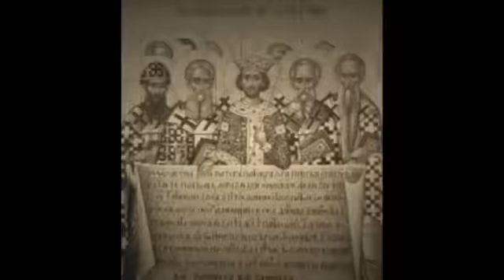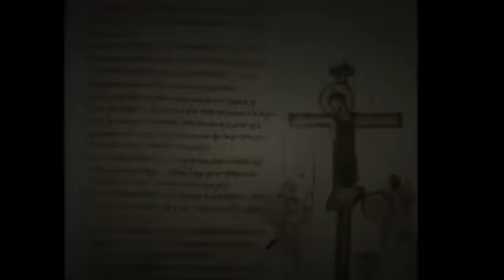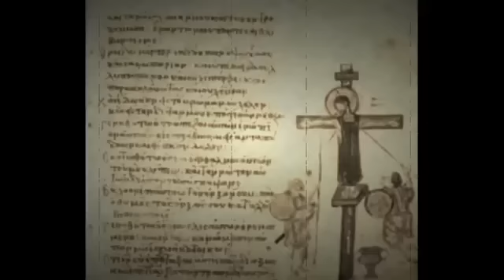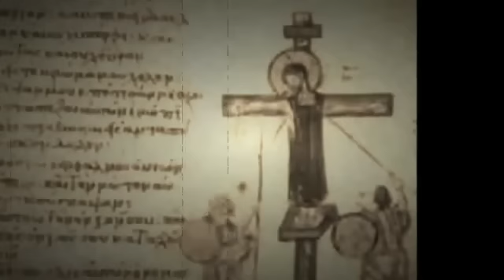Sinoadele ecumenice si rolul lor